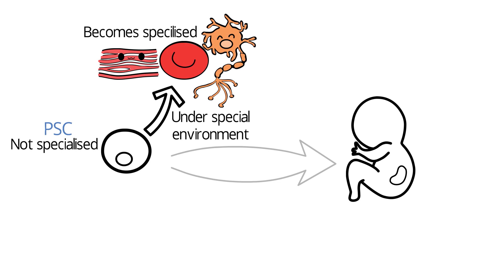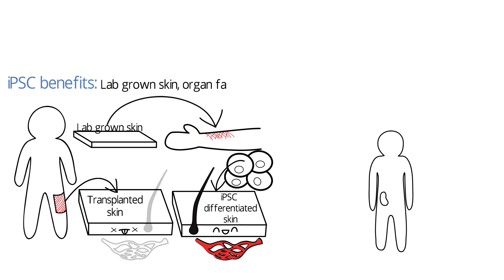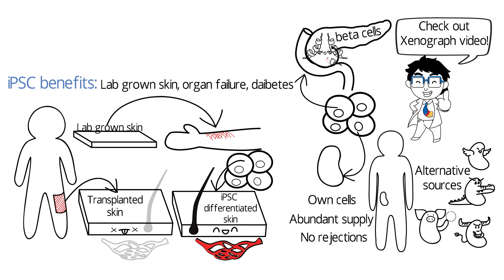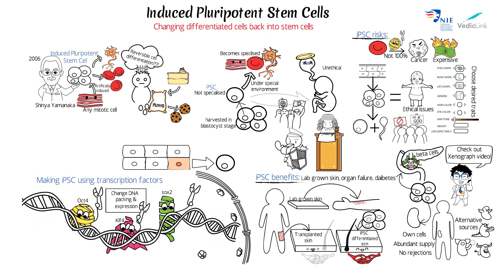Induced Pluripotent Stem Cell iPSC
The development of this video was funded under NIE Incentivsing ICT Use Innovation Grant to Asst. Prof. Chen Zhong (I3G 02/16 CZ).

We often hear in Chinese myths that there was an elixir of eternal life that would grant the people who drank it immortality. Of course it was brushed aside as a myth but what if I said that this could actually be a reality in the years to come.